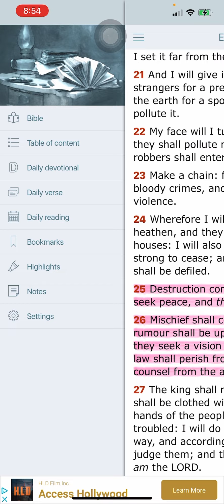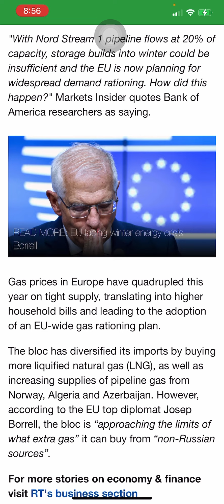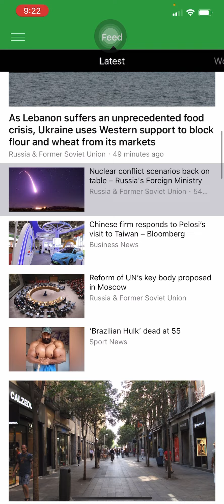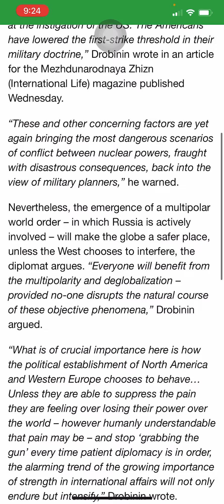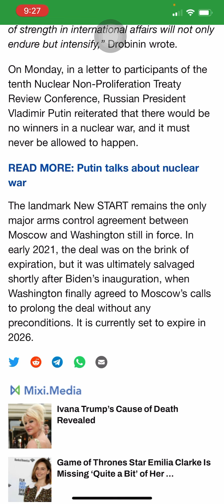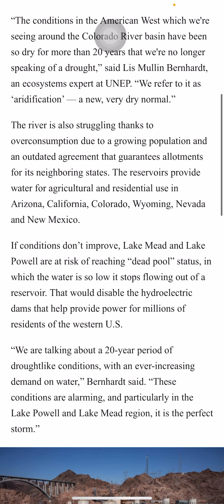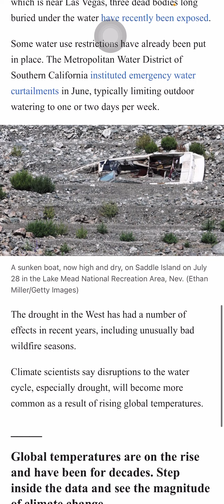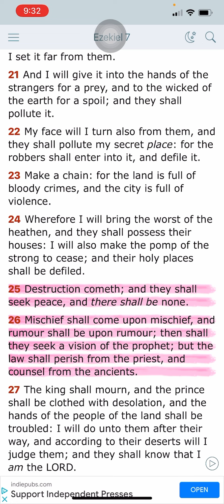In the News 🗞📰🚨 | Various Articles